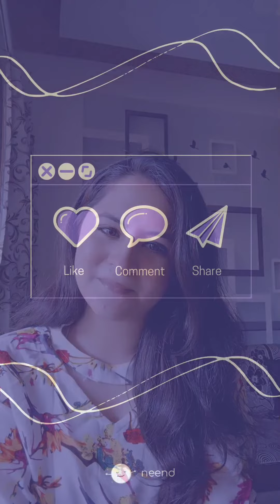One Minute Story -Taala aur Chaabi